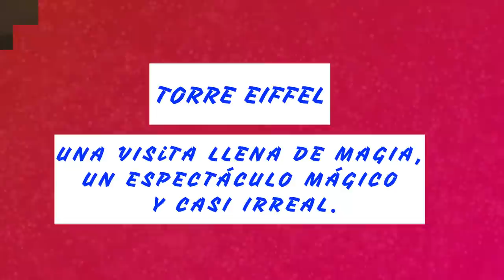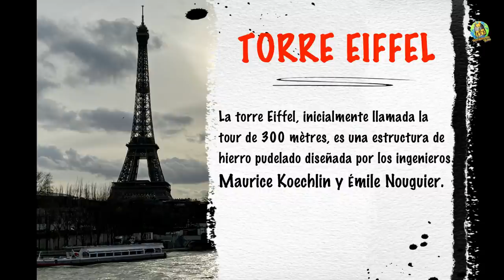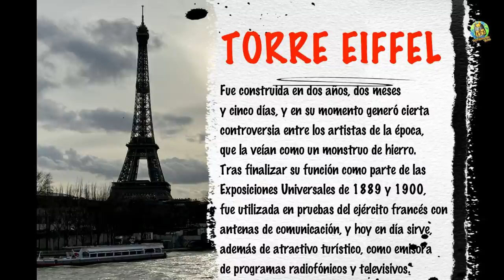¡ESTO ES ... PARIS!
Te presentamos parte del viaje que hace unos meses hicimos a Paris, la Ciudad Luz.